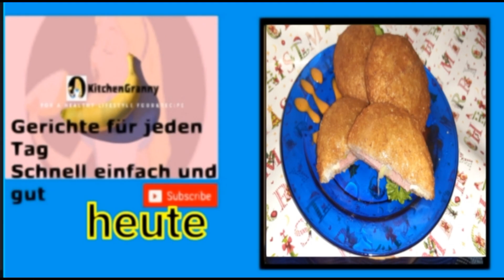Protein Bombe Low Carb healthy Foood Sporternährung Rezepte schnell und einfach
Rezepte schnell und einfach
Protein Bombe Low Carb healthy Foood Sporternährung
Nur gesunde Nahrungsmittel enthalten

500 g Rindergehacktes
2 Eier
1 halbe Zwiebel
1 halbe Tomaten
Rote Paprika
1 Scheibe Butterkäse
Verschiedene Saucen

TOLLE Küchenhelfer  Von Amazon

Rotho Caruba Set 3 Schüsseln und 1 Sieb, Kunststoff (BPA-frei), farbig sortiert,
Volumen: 1 Liter / 2 Liter / 4.8 Liter und ein Sieb

STONELINE 9-teiliges Küchenhelfer-Set Back to Nature

AmazonBasics Premium Messerblock, 9-teiliges Set

Messbecher und Messlöffel Set, 13 Stück hochwertiger 304 Edelstahl
Jetzt kaufen ?

*** GOURMETmaxx Multi-Grill | beidseitiges grillen | 180° drehbar | schnelles erhitzen | 700W |
für nahezu jedes kleinere Gericht geeignet | Multifunktional in der Küche einsetzbar | Rot

*** oder das Original aus dem Mediashop ?
cook it Wendegrill weiß Toaster Backen Braten 700 Watt Anti-Haft Beschichtung - das Original von Mediashop